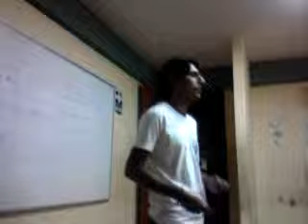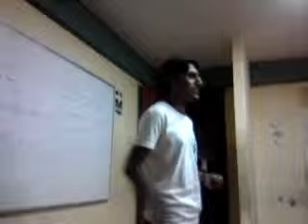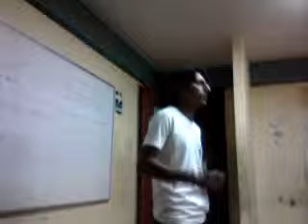Jose Luis damian